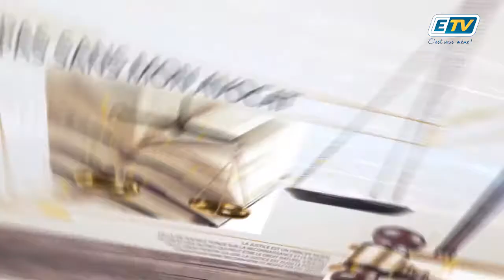Pas sans mon Avocat - La rupture conventionnelle